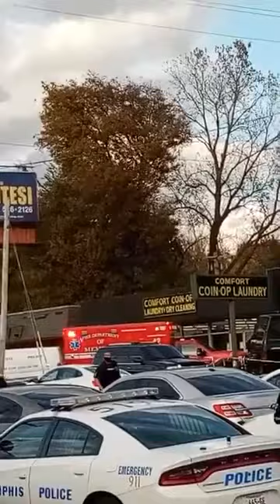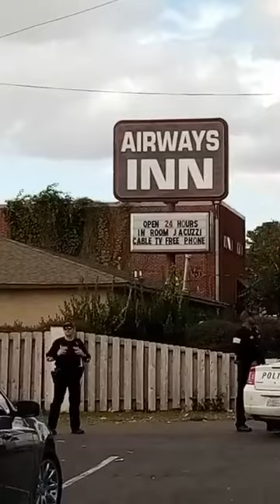YOUNG DOLPH Live Footage - Filmed@Makeda's - Memphis Pulls up! Pt 1(As seen on Ratchet Tv Paperwork)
Caroline Mason M.P.D. Little boy crying Crisis Cover-Up
The realest look at Young Dolph's Crime Scene and everyone involved.
Original Footage of mine, as seen on Ratchet TV platforms, Paperwork Party & news channel FOX 13.
Chapters
(2:04) Makeda's Cookies
(9:12) Somebody Shot Back
(11:43) Look at Family Side
(12:03) Memphis Legend
(13:02) There go my Cuz
(14:07) The Sto closed
(14:40)  Dolph gave me $1000
(15:44) What Happened
(16:02) Dolph Baby
(17:11) Ruben
(17:40) Leave it Alone
(18:16) Signal Jammed
(19:16) Makeda's Cookies
(19:47) Is he gone
(22:38) No mo Turkeys
(23:44) Cars Getting towed
(24:58) Little boy crying
(26:39) Soulja Boy did it
(28:30) Police push crowd
(30:00) Dolph Aunt Fight Fans
(30.54) Caroline Mason-Beasley
(31:38) Police Barricades
(33:30) Somebody killed my cousin
(33:31) 12 hours from Miami
(34:40) Let Her out
(35:00) Jeremy Pierre
(35:26) Shawty in the Grey
(37:00) Where was yall
(39:38) More police
(40:50) Little boy on the news
(41:52) Caroline Mason
(43:06) Cuz got in
(44:21) Fuck em
(45:30) Dixie Queen
(47:50) Man with Snake
(49:00) What he heard
(51:00) Roasting Folks